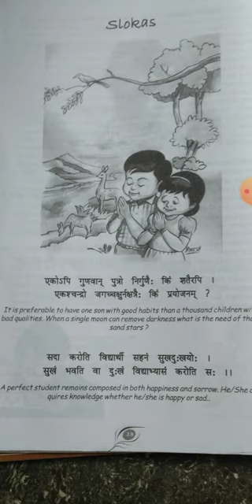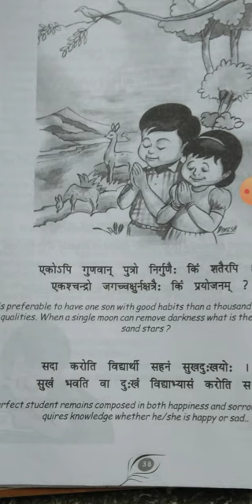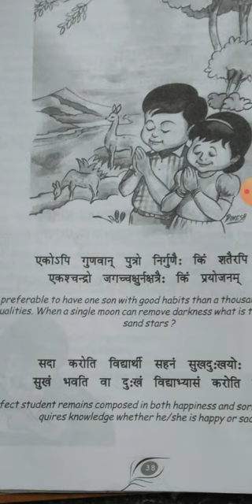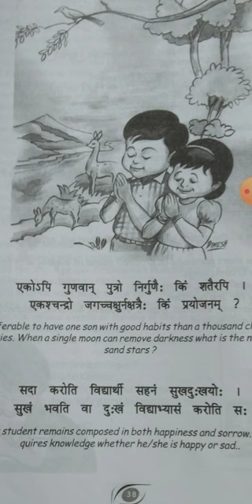Class 4 Value Education